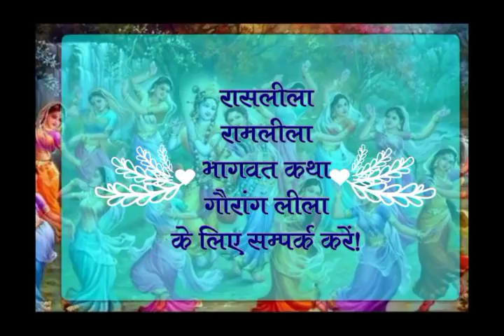महारास लीला भाग 2!! पदम् श्री स्वामी रामस्वरूप शर्मा !! वृंदावन !! Maharas Leela !!